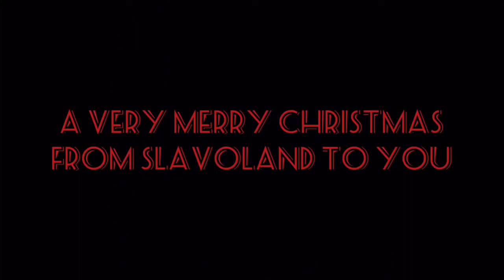The Slavainian Christmas Special